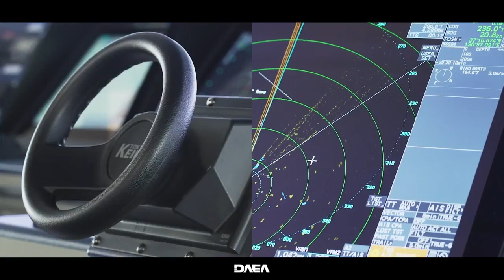에이치해운 썬플라워크루즈 홍보영상